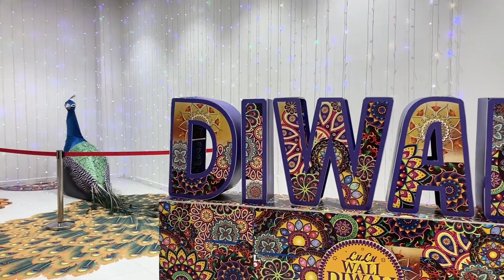Diwali 🪔 special | everything u need to celebrate 🎉 Diwali at UAE 🇦🇪 | Lulu wali